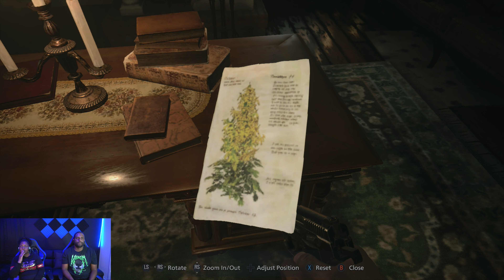Resident Evil 8:Village - Gameplay Part 7 - Let's Go Carrillo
Resident Evil Village is a survival horror game developed and published by Capcom.

The game follows Ethan Winters, who, after a fateful encounter with Chris Redfield, finds himself in a village filled with mutant creatures in an effort to find his kidnapped daughter.

Let's Go Carrillo, we got action

God bless!